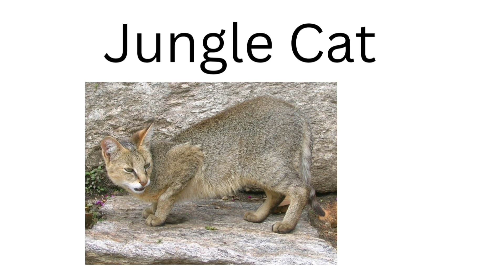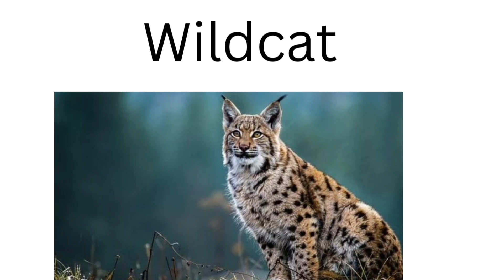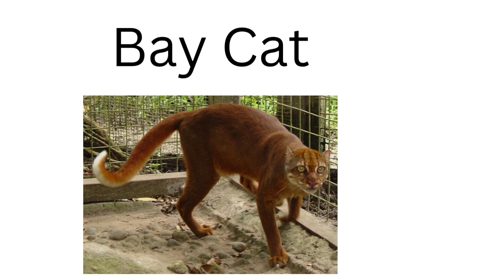Big Cats Vocabulary ll 50 Big Cats Name In English With Pictures ll Cats Family Members Name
Hello Friends &amp; Welcome to the Easyenglishclub .
        In this video I have shared about 50 Big Cats Name in English with pictures. This video will help you lots to enhance your knowledge and vocabulary list.

Bigcats name
Bigcats names
Big Cats
Big Cat
Big Cat name
Bigcatvideos
Big Cats Name
animak
Animals Name
Wild Animals name
Big Cats Vocabulary
Cats family name
Wild Cats Name
Cats Name
Cat name
Cats Family name
Bisu's world
English vocabulary

        1. Cleanpng.com
&nbsp;&nbsp;&nbsp;&nbsp;&nbsp;&nbsp;&nbsp; 2. Kindpng.com
&nbsp;&nbsp;&nbsp;&nbsp;&nbsp;&nbsp;&nbsp; 3. Vipng.com
&nbsp;&nbsp;&nbsp;&nbsp;&nbsp;&nbsp;&nbsp; 4. Stickpng.com
        5. Pngitem.com
        6. Pngwing.com
        7. Vecteezy.com
        8. Specialtyproduce.com
        9. Favpng.com
      10. Pngtree.com
      11. Commonwikipedia.org, etc